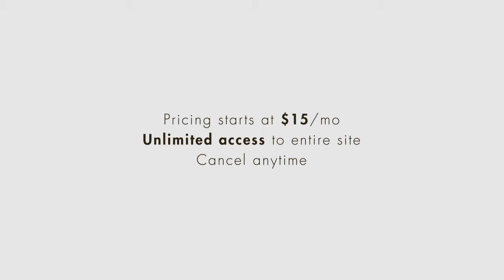Family Law tutorial: Defenses to Divorce | quimbee.com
A brief excerpt from Quimbee's tutorial video on the most common defenses that can be asserted in a fault-based divorce action: unclean hands and the closely related recrimination, condonation, collusion, insanity, and laches.

This video is just one of five videos in our "Divorce" tutorial, in which you'll learn about the different grounds for divorce, as well as the available defenses to a divorce action.

"Divorce" table of contents:

1. Grounds for Divorce
2. Defenses to Divorce
3. Limited, Divisible, and Same-Sex Couple Divorce

The "Divorce" tutorial also contains quizzes and a test to gauge your understanding of the concepts discussed in the videos. You can even earn the "Divorce" merit badge.